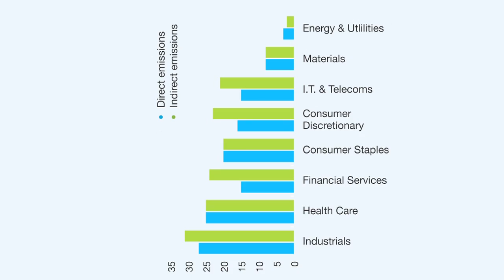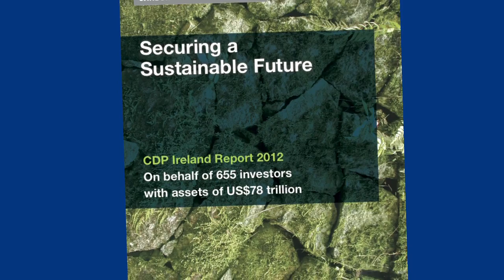Carbon Disclosure Project 2012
Dick Budden (CDP Ireland), Terence O'Rourke (Managing partner, KPMG in Ireland) and Rónán Harper (Director, KPMG in Ireland) share some of the key findings from the Carbon Disclosure Project 2012: Ireland Report.